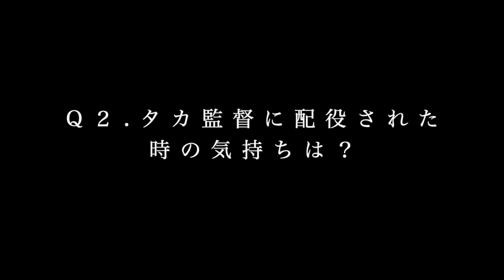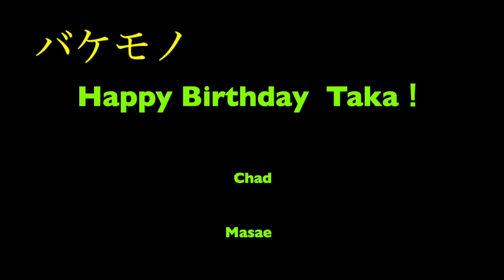【感謝編】勤労感謝の日に生まれた男にみんなでコメントしてみた【感謝週間】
感謝編第1号はなんとタカ氏に感謝する動画です。
11/23は勤労感謝の日。
Jで一番勤労しているタカ氏の誕生日。それを1週間も祝い続け、ついに最終決戦です。
気になる方はサブチャンネルの勤労感謝動画をご覧ください。

秋頃より面白い動画がつくれなくなり、スランプに陥ったマサエ氏。
動画の神が降りてくるまで1ヶ月。沢山の方のご協力があって完成しました。

途中、誤って動画の一部を、タカ氏に送ってしまうという痛恨のミスをしたマサエ。
ま、きっとばれとるわな、と思いながら作りました。
でも、101エリアディレクタータカ氏に対する「MY PATHWAYS」愛が沢山詰まっています。

▷見所
①DD,AD&ADDのタカ氏への感謝具合
②Q100をモディファイして撮影したのに、マサエが選曲で暴走
③ロングバージョンも見てね。

7月から動画を作り始めて早4ヶ月。
マサエAD監督も腕を上げたでしょう？（ドヤ）

【出演】
・チャド、マサエ、女神、ユカ、ヒロシ

【メッセージ収集＆取材】
・チャド(DivJ D)
・マサエ(A102D)
・女神(A103D)
・ゆか(ADD)

【動画編集】
マサエ

【メモ】
タカさん、お誕生日おめでとう！毎週、忙しい中、MYPATHWAYSの編集、ありがとうございます。マサエの編集のせいで泣かせるお誕生日動画ではなくなってしまい、すみません！（再び）でも、みんなあなたのことが大好きです。